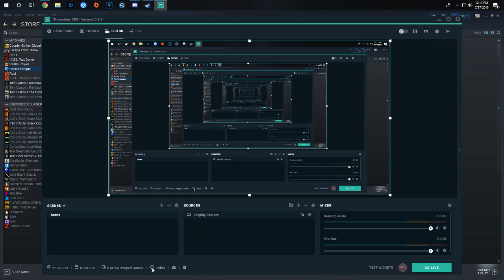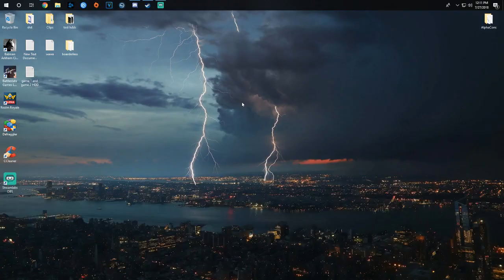How to change Xbox to Playstation Buttons w/ new Steam Update working July 2018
just an update since my original video is still getting comments and its 7 mins long